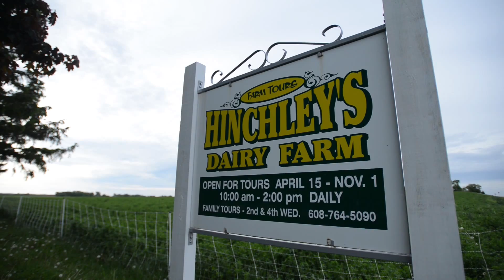Hinchley Farm Tour